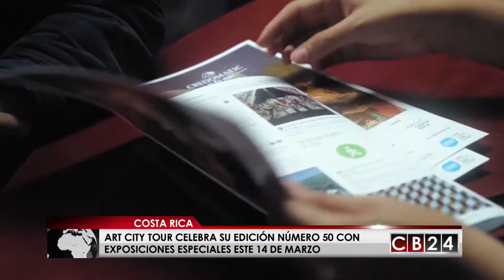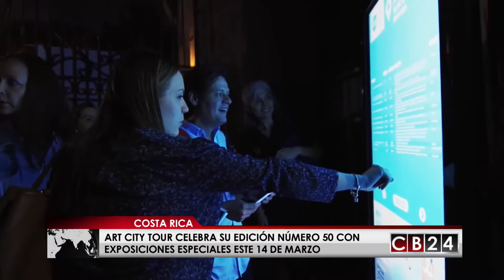"Art City Tour" celebra 50 ediciones en Costa Rica el 14 de marzo con exposiciones especiales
Este 14 de marzo San José, capital de Costa Rica se convertirá en un punto de convergencia, con una edición más del Art City Tour que llega con el lema “Chepe nos une”. Será la edición número 50 que celebran los recorridos nocturnos culturales en San José.

Más de 90.000 personas han participado en estos paseos gratuitos por los principales espacios artísticos de la capital. El nombre que llevará el nuevo recorrido es Chepe nos une, que será la segunda edición de la temporada 2018. El título de esta edición se debe a los lazos que ha generado el espacio entre la cultura y el sector turístico.

Durante la cita se realizan circuitos de recorridos gratuitos por espacios culturales mediante diversas modalidades de transporte urbano, como buseta, bicicleta y a pie por el centro de San José, además por los barrios capitalinos Amón, Otoya, Escalante y Los Yoses.

Entre las novedades está la exposición “Cuadra Cero”, obra que interpreta los mecanismos mediante los cuales la historia costarricense fue asignada/designada.

La Alianza Francesa tendrá una exhibición al exterior del edificio con historietas y curiosidades de la lengua francesa donde se encontrará una ducha que lo bañará de canciones, un teléfono con conversaciones secretas, y un botón que al presionarlo tira frases de un poema francés, esto acompañado de docenas de artículos muy curiosos y antiguos con más de una historia detrás.

En la Galería Nacional del Museo de los Niños podrán entretenerse con las variadas expresiones artísticas que forman parte de la Semana Cultural del Japón 2018.

Durante la noche los asistentes tendrán la oportunidad de disfrutar de exposiciones como Cerámica Japonesa, acuarelas de Asociación Costarricense de Acuarelistas (ACA), origami, calendarios japoneses y bonsái.

Despacio Galería exhibirá sus instalaciones “Festival of Minimal Actions”, de Thomas Geiger y “Un río como una roca”, de Maya Rochat.

La programación para este miércoles 14 es muy especial: todas las organizaciones y museos del Gran Área Metropolitana abrirán sus puertas en este tour que no tiene costo alguno. El horario de los recorridos va desde las 5 p. m. hasta las 9 p. m.